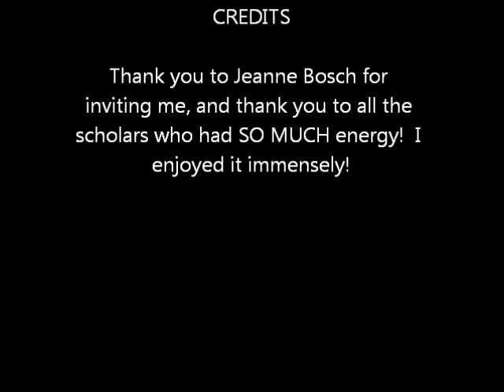26 July 2014 @ Martie du Plessis School